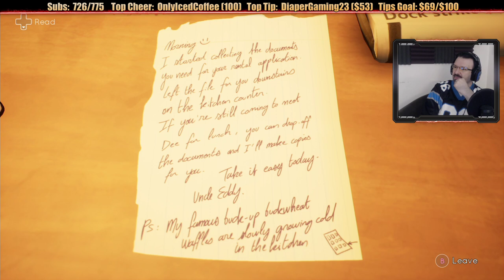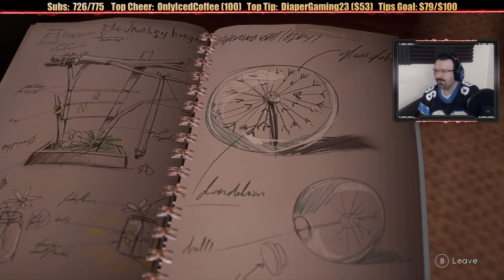Tell Me Why. Ep. 3 playthrough pt1 - Alyson's Moping Day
This is my playthrough of Tell Me Why Episode 3 on the Xbox One, with live commentary.